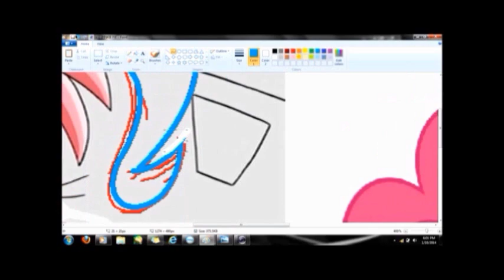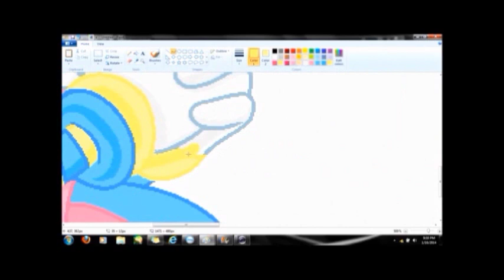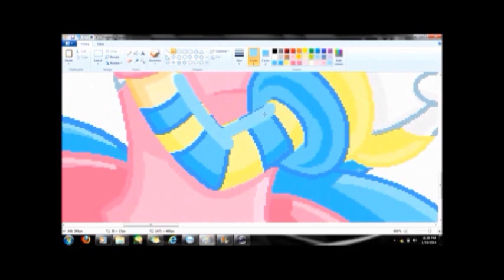Recoloring Amy Rose to Pinkie Pie: Part 4 of 6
Recoloring Amy Rose to Applejack in the Mane 6 series I made in 2014.

Song: Smile Song Remix By TheLivingTombstone